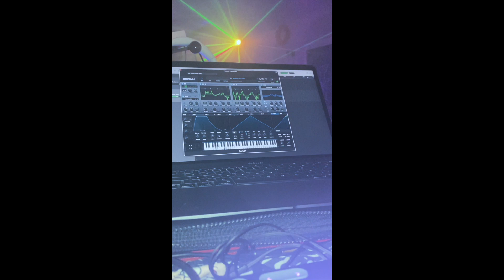Snake Plisken live